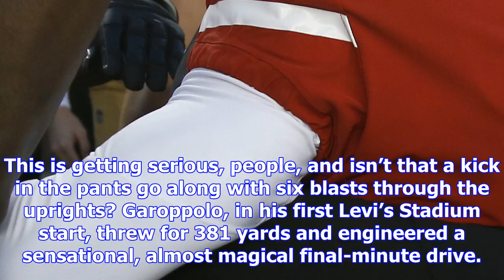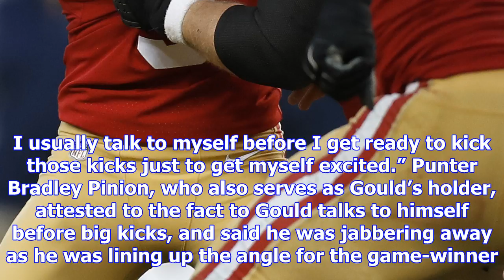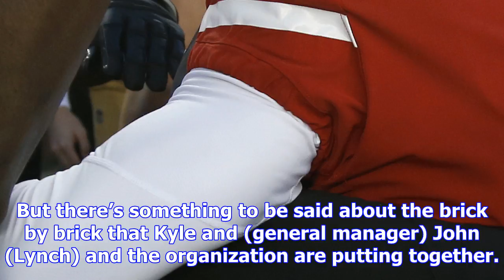Steward: robbie gould is the other g-man so critical to 49ers’ turnaround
(Click here, if you are unable to view this photo gallery or video on your mobile device.) Without a...